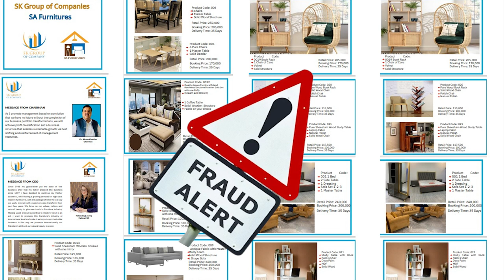SK Group Furniture Scam | Ikram Khokhar Arooj Fatima Hafiz Sajid Scam | SK Group Latest News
Facebook Watchtimes